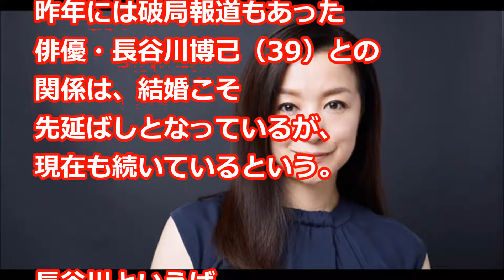鈴木京香が起こした「東京・麻布“人身事故”」のパニック現場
去る7月28日の午後5時頃、
東京・麻布の鳥居坂に「ドーンッ」という
大きな音が響いた。

坂を下ってきた薄い紺色のアストンマーティンが、
ランドセルを背負った小学1年生の男児と接触したのだ。

当時、坂を通行中に事故を目撃した男性が証言する。